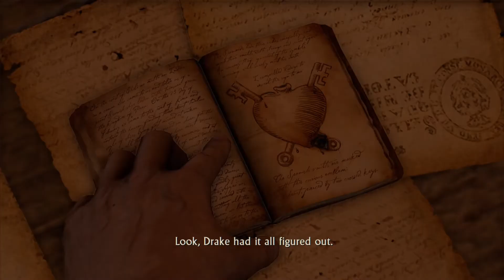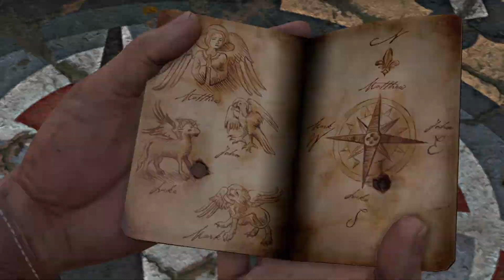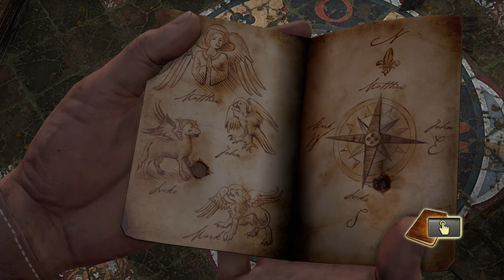Uncharted Drake's Fortune (2007) Walkthrough Part 8 - Sully Up To No Good (Uncharted Collection PS4)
blee120 - Plays Uncharted: Drake's Fortune (2007).